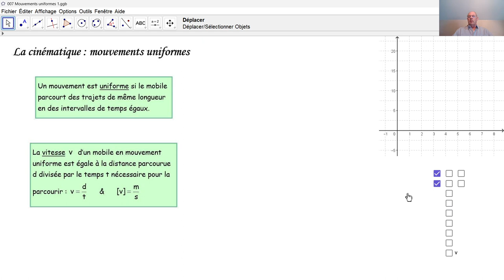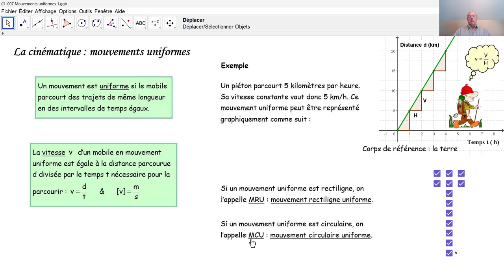Physique 4PhF007 Mouvement uniforme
Quand un mouvement est-il uniforme? Comment calcule-t-on la vitesse d'un mouvement uniforme? Comment lit-on une vitesse dans un graphique?